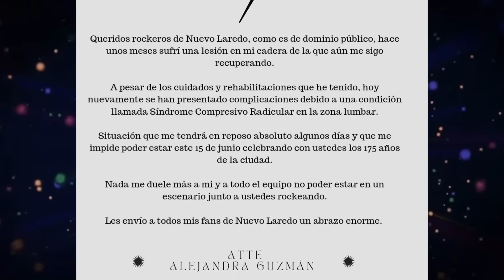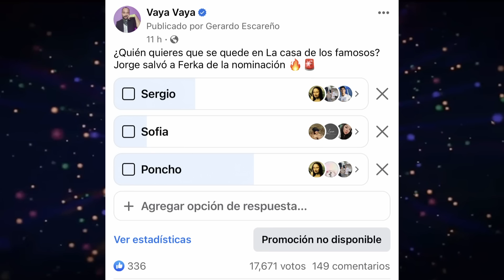Poncho de Nigris vs Sofía Rivera, Niurka arremete vs Jose Manuel, Wendy Guevara y Nicola 'romance'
Poncho de Nigris y Sofía Rivera debaten sobre por qué no se caen y han tenido diferencias. Sergio Mayer habla con Sofía sobre mensaje de fandom de que no la quiere el público. Niurka arremete contra José Manuel por hablar de Emilio Osorio. José Manuel Figueroa se disculpa. Marlon, amigo de Wendy Guevara habla sobre el "romance" entre Wendy y Nicola. Fey habla sobre Alejandra Guzmán. Shakira revela todo lo que hizo por Gerard Piqué.